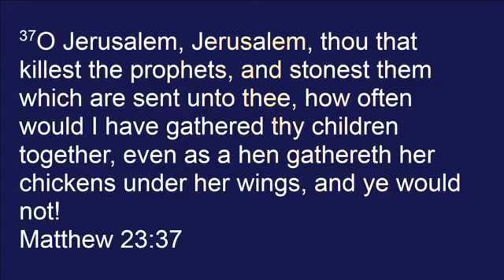3-25-2018 Prophet Velo Vaim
Golden Altar Ministries World Outreach Church
Golden Altar Ministries on Facebook